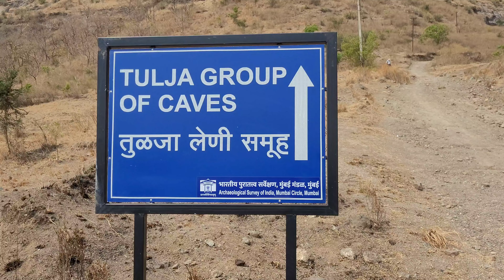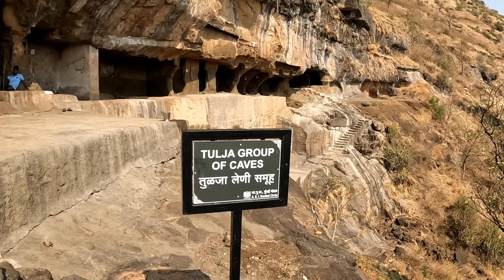तुलजा भवानी | जुन्नर की रहस्यमय गुफाओं के भीतर छिपा अनचाहा सच!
tulja buddhist caves , tulja cave junnar, tulja bhavani mandir, tulja buddhist place, tulja group of caves junnar, buddhist archeological sites, ancient buddhism history

तुलजा गुफाओं का समूह महाराष्ट्र स्थित
जुन्नार से 5 किमी पश्चिम में तुलजाबाई पहाड़ी पर स्थित है। यहां कुल 11 गुफाओं का निर्माण किया गया है । जिनका निर्माणकाल ईसा पूर्व पहली शताब्दी का है ।बौद्ध गुफाओं के हिसाब से जुन्नार काफी महत्वपूर्ण स्थान है इस क्षेत्र में अब तक 200 से अधिक गुफाओं का उत्खनन कार्य किया जा चुका है जबकि अन्य गुफाओं की खोज किया जाना बाकी है
Tulja group of caves located in Maharashtra
Situated on Tuljabai hill, 5 km west of Junnar. A total of 11 caves have been constructed here. Whose construction date is from the first century BC. Junnar is a very important place in terms of Buddhist caves. Till now, excavation work of more than 200 caves has been done in this area while other caves are yet to be discovered.